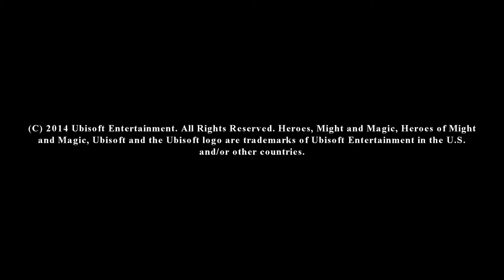PC - Heroes of Might and Magic III 'Intro'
'Intro' in Heroes of Might and Magic III for PC.